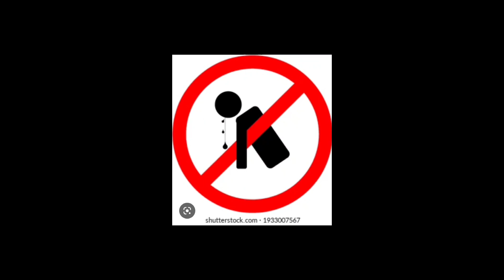little taste of how our weekends usually go😂